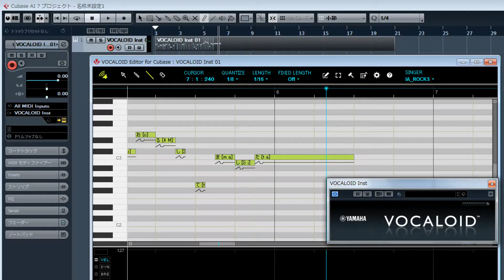実験また実験（VOCALOID3 IA ROCKS）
まあ色々やってますがｗｗｗ
ボカロPは目指してないッスｗｗ
それは間違いない！
てか、使いこなせる気がしませんもん！
根気のあるひとでないとダメな気がします。

あ、音源はこれしか無かったので。
某S村楽器ですが、大半は取り寄せなんだって。
唯一これだけが空箱じゃなかったっていう。

とりあえず歌ってくれるトコロ確認で
音階はめちゃくちゃに入れて、歌詞挿入。